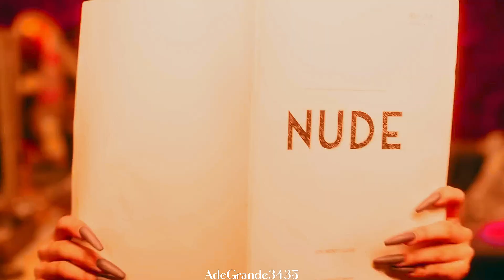KILL THIS DARK NXDE (MASHUP MV)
If you wanna use my mashup, Please give a cr or tag me!!

Copyright
Katy Perry (ft. Juicy J) - Dark Horse
BLACKPINK  - KILL THIS LOVE
(G)-IDLE - NXDE

Thank youu